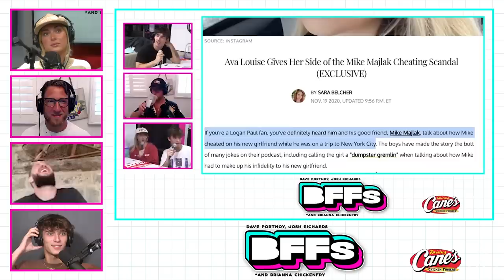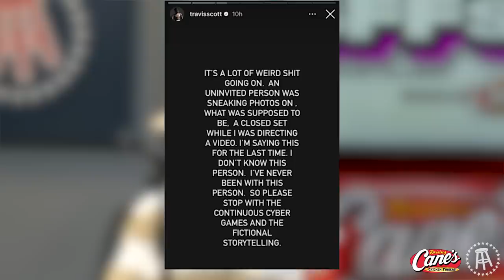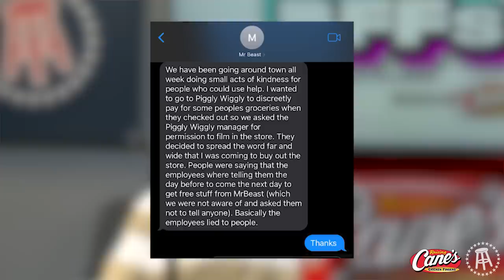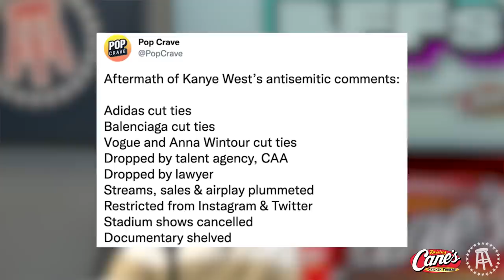MIKE MAJLAK IS HAPPY LANA RHOADES HAS MOVED ON — BFFs EP. 103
We are joined this week by friend of the pod Mike Majlak, who we recently discussed due to his cheating scandal in the past with enemy of the pod, Ava Louise. We get into that and Ava Louise saying Blac Chyna tried to traffic her, who Lana Rhoades real baby daddy is, Mike joining in on Ethan Klein’s BFFs rebrand, and what his true feelings are on Andrew Tate.

We then jump into headlines with whether or not Travis Scott was cheating on Kylie Jenner in a 10 year affair, Dixie D’Amelio explaining the reason her and Noah Beck broke up, Mr. Beast canceling a grocery store giveaway, Cody Ko skipping Noel Miller’s wedding, Josh clowning Monty Lopez’s recreation of Bryce and Addison’s Halloween costume, Fyre Fest 2.0, Taylor Swift’s new album, and Kanye going crazy again on the internet.

We end with BFFs corner to figure out what really happened with Josh and Nessa after she talked about their relationship on Call Her Daddy and they both unfollowed each other, Josh coping mechanism of shooting his shot at every girl on the internet, and the fallout of Dave trying to figure out whether or not BTS lip syncs.

Raising Canes: Come for the Chicken Finger meals, stay for the Sauce.

Takis: Try Takis and face the intensity!